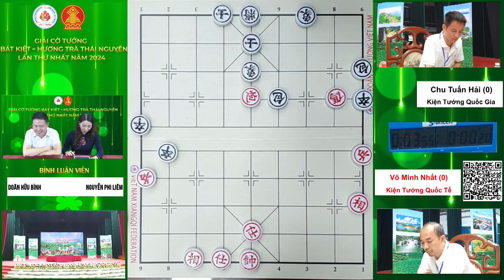VÕ MINH NHẤT VS CHU TUẤN HẢI | GIẢI BÁT KIỆT - HƯƠNG TRÀ THÁI NGUYÊN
LIÊN ĐOÀN CỜ TƯỚNG VIỆT NAM |